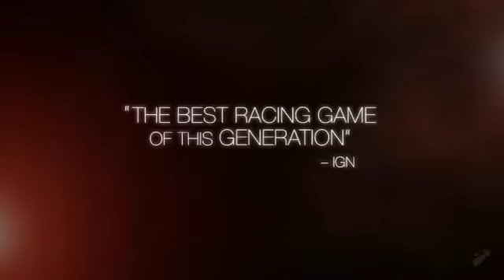Top Ten Games Of 2009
Random Game Videos from PSP , PC , XBOX ONE And Lot More